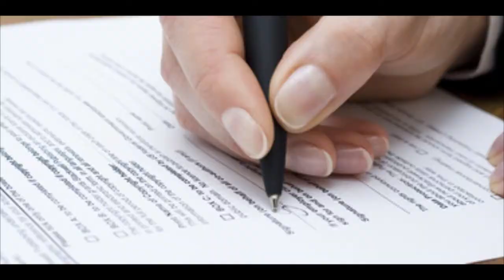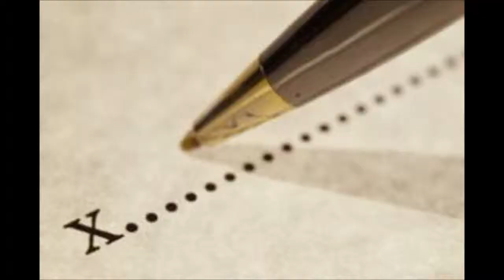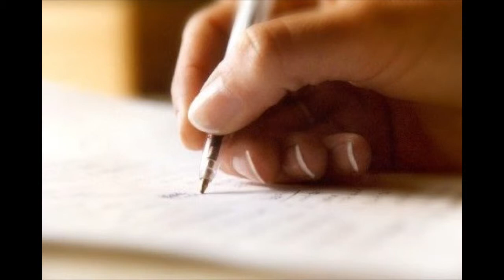Infos Conso - Comment établir une reconnaissance de dette ?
Avec Nicole Lhernault de l'association ASSECO (défense des consommateurs), focus sur la reconnaissance de dette : avec qui, comment, pourquoi, quand et où ?!